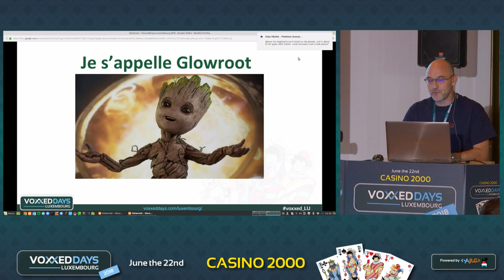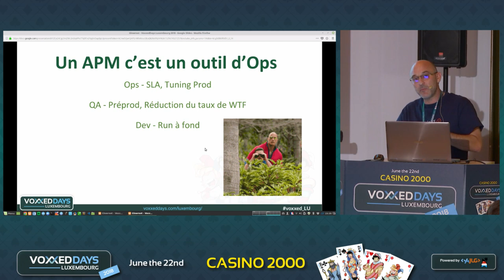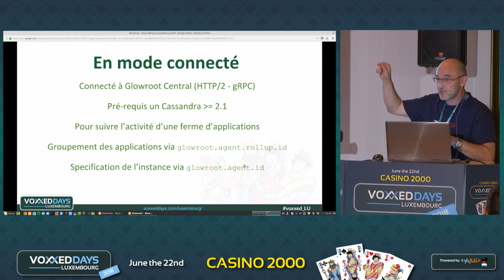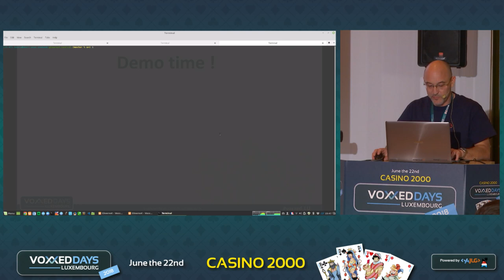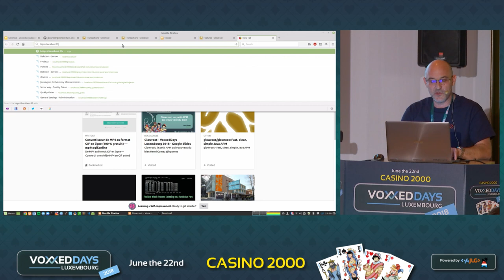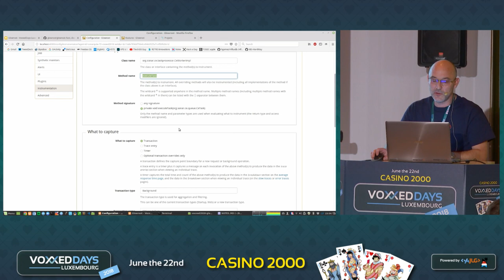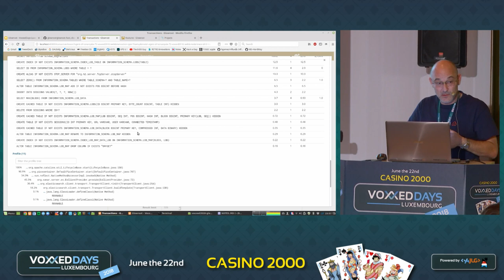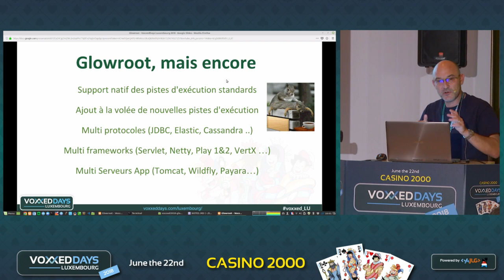Glowroot, le petit APM qui vous veut du bien (Henri Gomez)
Glowroot, le petit APM qui vous veut du bien
Tools-in-Action by Henri Gomez